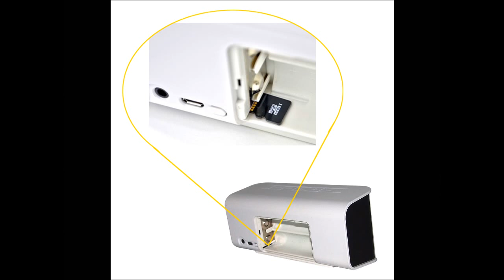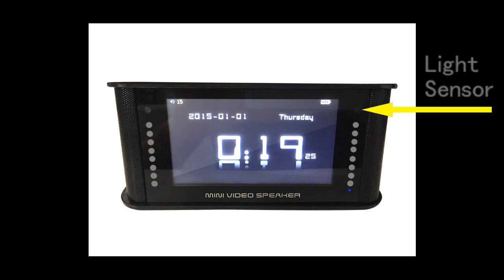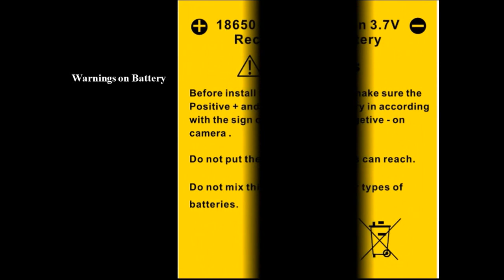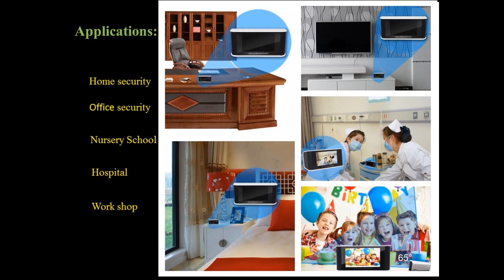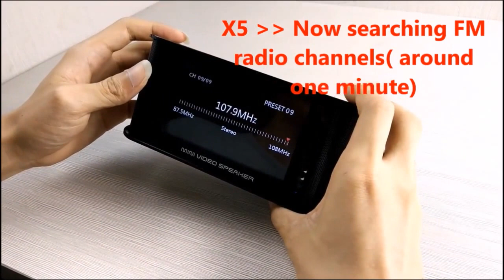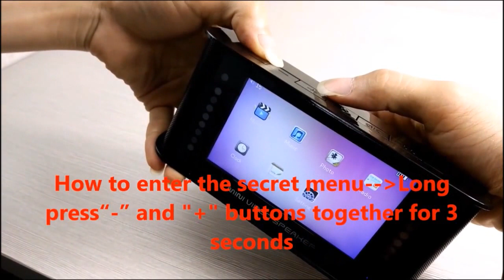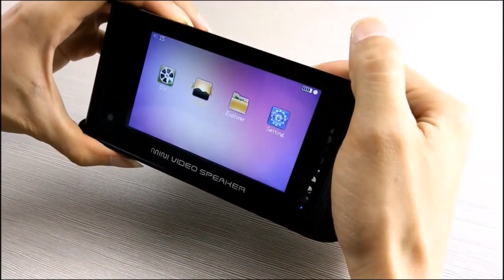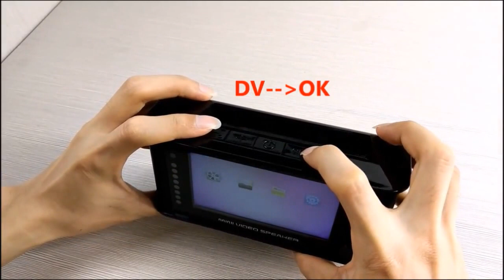how to use Multifunctional hidden clock camera MVS03?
Multifunctional hidden clock camera 1080P :
           1, . Muli-function ( with a hidden camera, MP3, MP4, FM Radio )
              2. Motion detection
              3. Night Vision
              4. Infrared light enhanced
              5. Recording time: 5-6 Hours
              6. Max memory card: 32GB